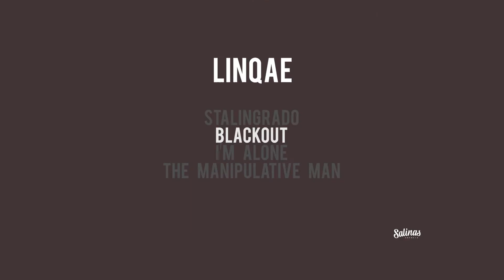Linqae | Blackout (Live Session - Estudios Elefante 2019)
Live Video de “Blackout” perteneciente al EP “Subsoviet”

Autor Letra: Sergio Alonso Abellán